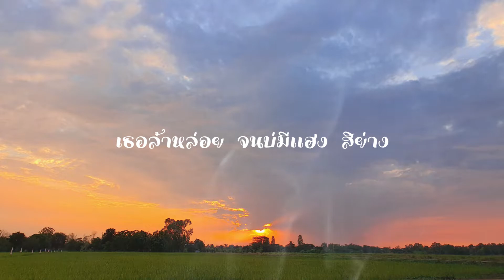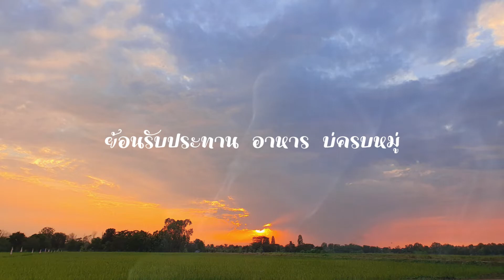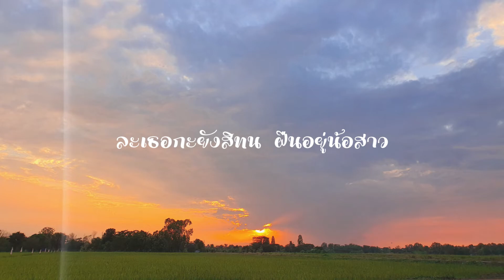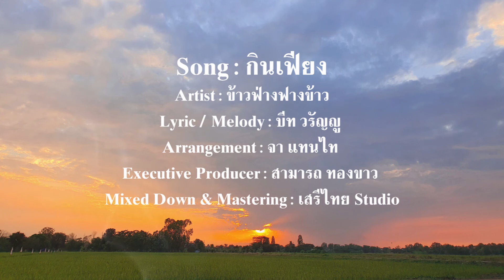เนื้อเพลง | กินเฟียง - ข้าวฟ่างฟางข้าว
♫ ซิงเกิ้ลที่ 3 ของข้าวฟ่างฟางข้าวค่ะ  ♫
เพลง :  กินเฟียง
ศิลปิน : ข้าวฟ่างฟางข้าว
เนื้อร้อง/ทำนอง : บีท วรัญญู
เรียบเรียง : จา แทนไท
Executive Producer : สามารถ ทองขาว
Mixed Down & Mastering : เสรีไทย Studio

เนื้อเพลง : กินเฟียง
A : บ่เเม่นเเนว เด๊ะสาว สิมาไถนา จั่งซี้
บ่คึดหลูโตน เจ้าของตี้ ปล่อยเขาย้ำยีหัวใจ
อย่าสิทุ้มเทหลาย มันสิเมื่อยตายอยู่นำเขา
เธอสังเกตบ่สาว  ว่ามีเงาเทิ่งหัว
B : เธอล้าหล่อย จนบ่มีเเฮง สิย่าง
ย้อนรับประทาน อาหาร บ่ครบหมู่
เขาเอาหยัง ไห่กิน กะบ่ฮู้
หลูโตนเเท้สู  โอ้ยยยย...
H : สิกินเเต่เฟียง อยู่จั่งซี้บ่
เขาล่ามไส่ตอ  กะยังบ่ฮู้
เที่ยวกินเเต่เฟียง มันเเซบคัก
ปานนั้นติหมู่...ไสเว้ามาเบิ่งดู…
คือปึกคักเเท้สู(หนู)...โอ้ยยยย...ล้มเหลว...
S : เขาบ่ได้ฮัก เเละเขาบ่ได้สน
ละเธอกะยังสิทน ฝืนอยู่น้อสาว
เขามีคนของเขา ละเธอกะยังสิเอา
โอ้ย. ตั้ง สิติ.
B / H / S / H
End : ล้มเหลว. กินเฟียงบ่

🎧 ดาวน์โหลดเพลง ฟังเพลง ช่องทางอื่นๆ :